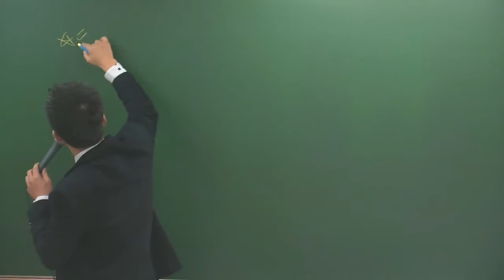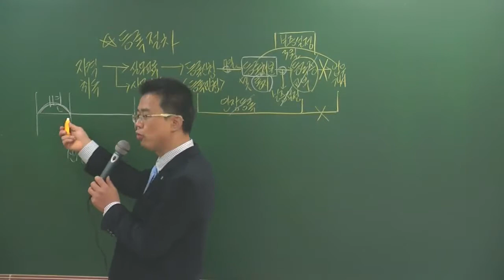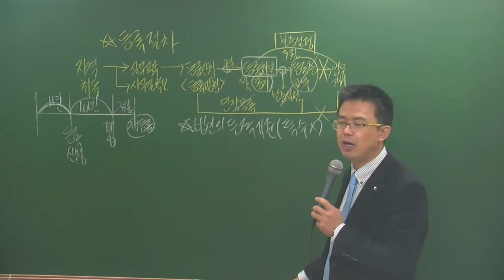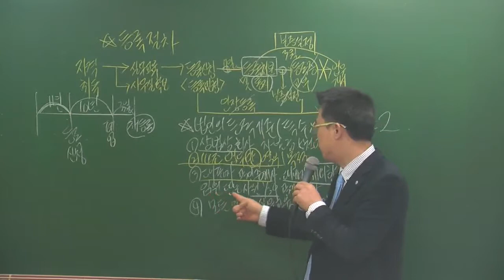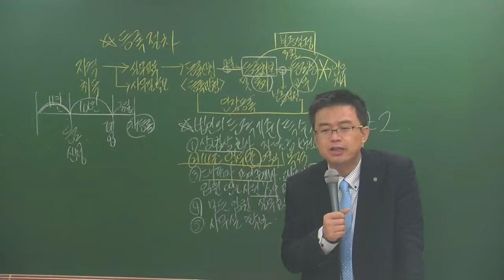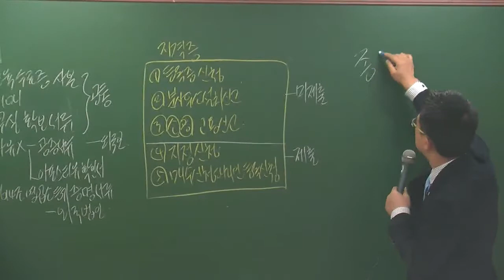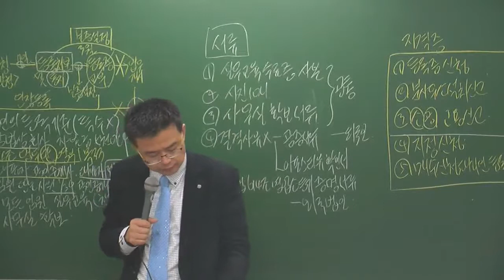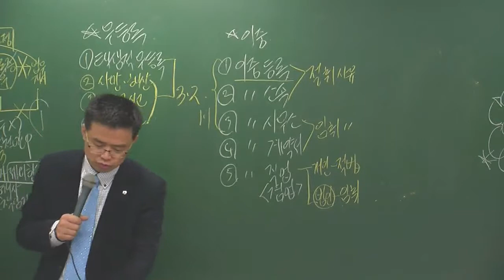중개사3-4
3월 고급과정